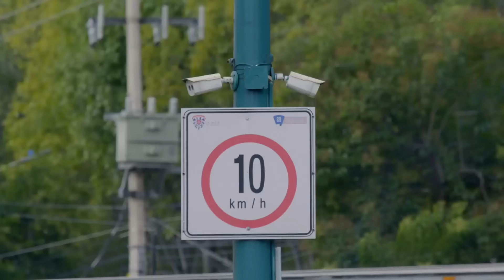La Rosa de Guadalupe 2/4: Fernando le da un escarmiento a su profesor | El destino de la soberbia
Al ver que su profesor Rómulo no no cae en sus sobornos, Fernando le pide a su amigo que lo golpeé para poderlo acusar de agresión.